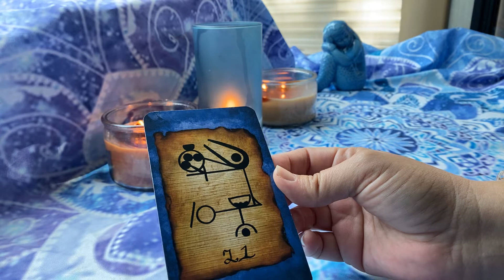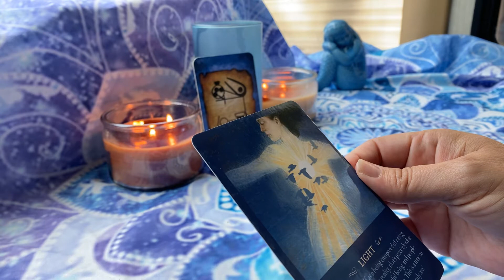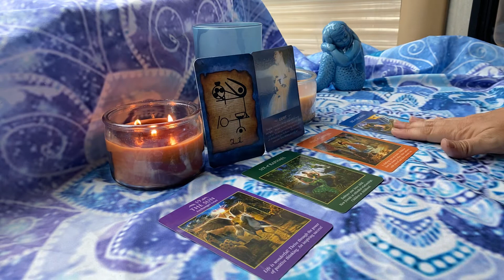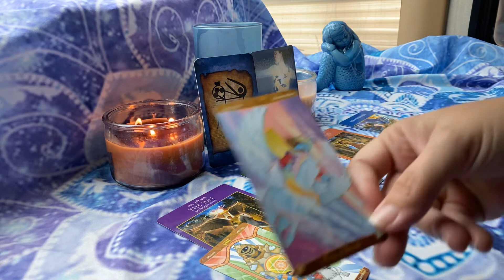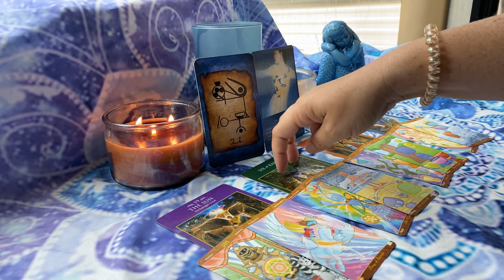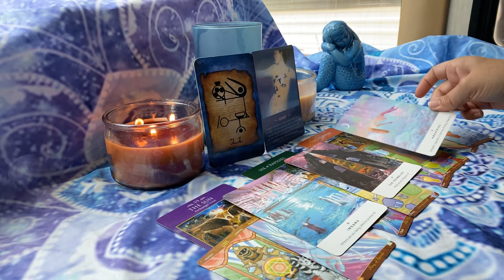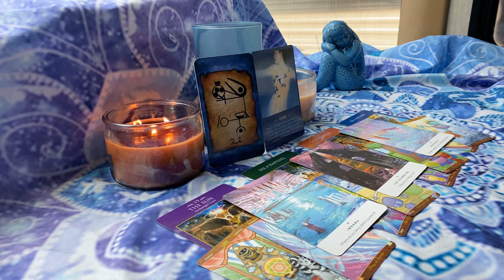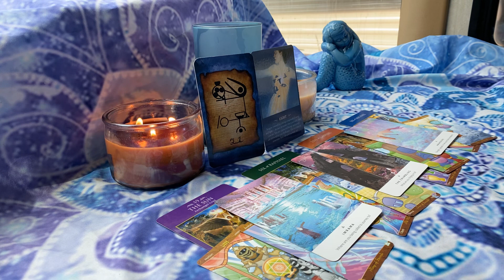DAILYBLINDSPOT | ISOLATION AND THE NEED TO SHARE YOUR LIGHT WITH OTHERS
2020 AUGUST 15

The Blind Spot Oracle Cards

21 • ISOLATION

Tarot and Oracle Decks Used Regularly:
Patch Tarot by Spirit Science
Radiant Rider-waite Tarot
The Mystical Dream Tarot
Forest of Enchantment Tarot
Game of Thrones Tarot Cards
The Wild Unknown Tarot
The Wild Unknown Archetypes Deck
The Wild Unknown Animal Spirit
Light Seer's Tarot Cards
Gilded Tarot Royale
Tarot of Dreams
The Psychic Tarot Oracle Cards
Angel Tarot Cards
Fin de Siècle Kipper
Everyday Tarot Mini Tarot Deck
The Spirit Messages Daily Guidance Oracle Deck
Work Your Light Oracle Cards
Messages from the Guides Transformation Cards
True Love Reading Cards
Heal Yourself Reading Cards
Mystical Healing Reading Cards
The Soul's Journey Lesson Cards
Crystal Angels Oracle Cards
The Enchanted Map Oracle Cards
Divine Doors
Making Magick
Star Seeds
Talking to Heaven Mediumship Cards
Messages from Heaven Communication Cards
Mermaids and Dolphins
The Empathic Oracle